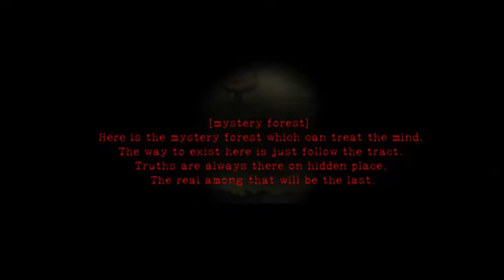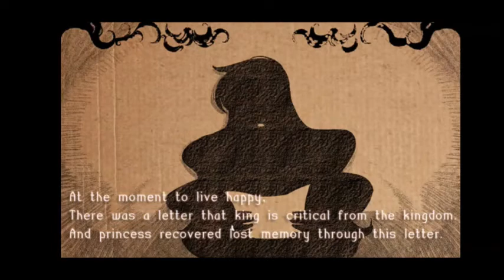Hide And Seek Stranger (android) Final Forest Level and True Ending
Hide And Seek 2-Stranger (android) Final Forest Level and True Ending